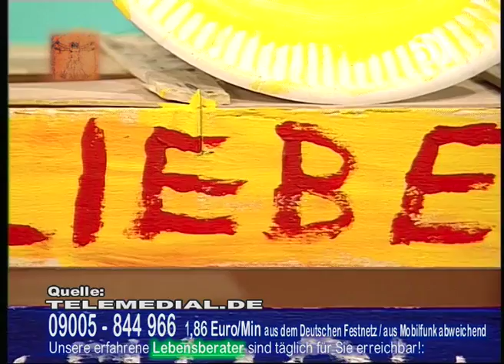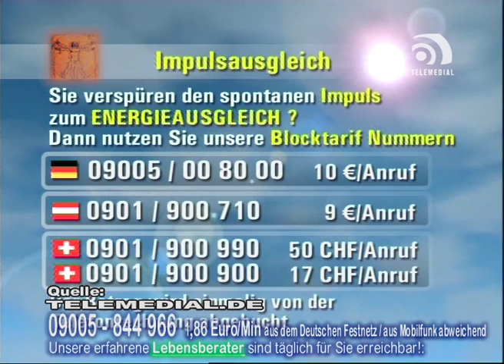Telemedialer Tag 103 -Teil3- (16.03.2008)